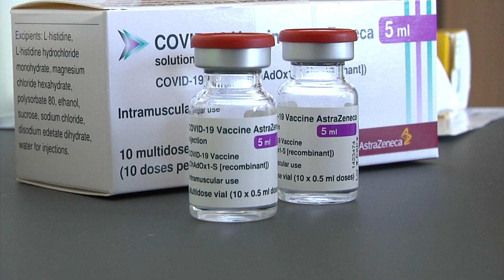01.04.2021 - TALLINN LÕI MASSVAKTSINEERIMISEKS KÕNEKESKUSE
Tallinn lõi koostöös Tallinkiga vaktsineerimiskeskustes toimuvale suurvaktsineerimisele registreerimiseks kõnekeskuse, mis alates täna hommikul kella 8-st töötab eesti ja vene keeles. Eesti keeles saab registreerida telefonil 600 7775 ja vene keeles telefonil 6007774. Telefoniregistratuur töötab täna ja homme kella 8-20ni, laupäeval ja pühapäeval kella 10-18ni. Linnapea Mihhail Kõlvarti sõnul pidas linn oluliseks 65-aastaste ja vanemate sihtrühma puhul luua lisaks digiregistratuurile kõnekeskus, mille kaudu saab vaktsineerimisele registreerida ka oma vanemaid ja sugulasi, kes ei ole digimaailmas kodus. Edaspidi on kõnekeskus suuteline teenindama ka enamat kui kahte suurt vaktsineerimiskeskust. Linna tagab lisaks vaktsineerimiskeskustes kõik vajalikud tugiteenused ja katab nendega seotud kulutused